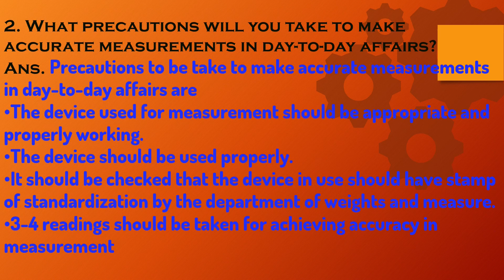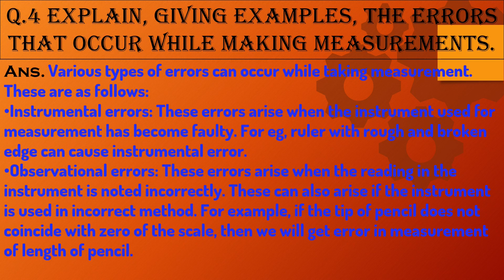Class 7th | Science | Ch 6 | Measurement of Physical Quantities | Q & A | MH State Board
Hii Guyzz.

You will see Class 7th | Science | Ch 6 | Measurement of Physical Quantities | Q & A | MH State Board